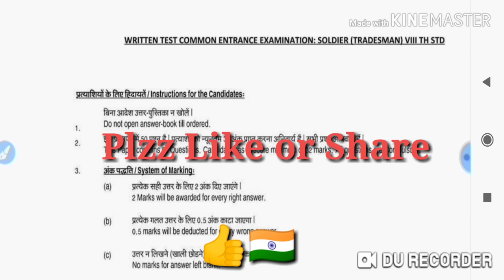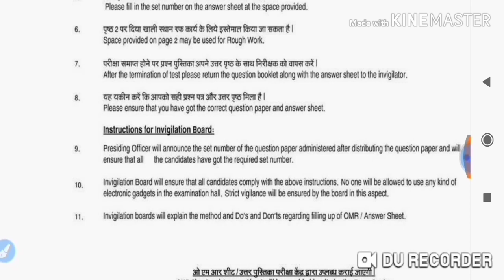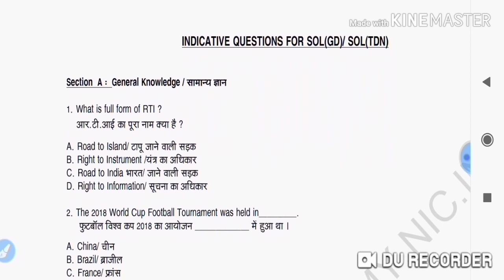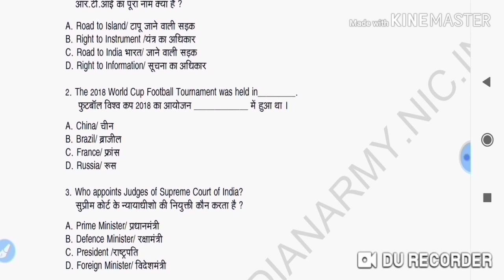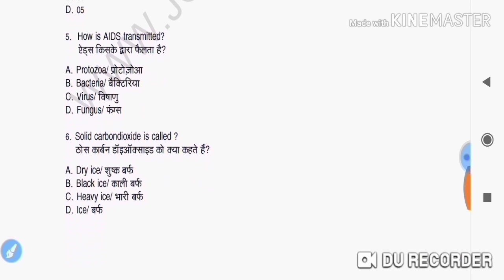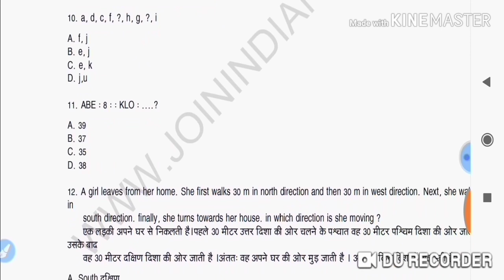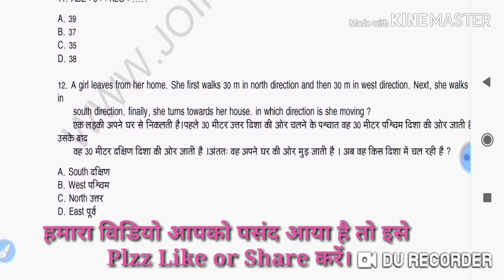Indain army ka written exam peper || ऐसा होता है भारतीय सेना का पेपर || Army notes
Welcome join indian army

Biju bhai army notes

Dosto

 इस विडियो में हमने आर्मी के पेपर कैसे आता है और इसमें negative marking कितनी होती है वो सभी जानकारी दी है। जय हिंद जय भारत।

दोस्तों हमारे इस you tube channel पर आपको आर्मी के पेपर का विडियो भी मिलेगा वो भी आप जरूर देखना जिससे आपको पता चलेगा कि आर्मी के पेपर में किस तरह के question आते हैं।

 जिसका link नीचे👇👇👇👇👇👇👇👇दे रखा है।

Jai hind jai u bhart